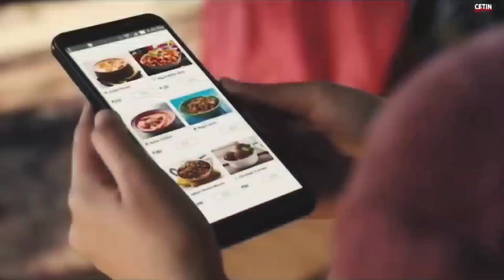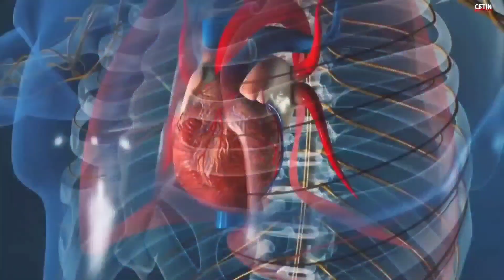Unbelievable Facts You Don't Know About Earth |2023 To 2050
Unbelievable Facts You Don't Know About Earth |2023 To 2050 | Zem Tv | Haider Tv | It's Fact